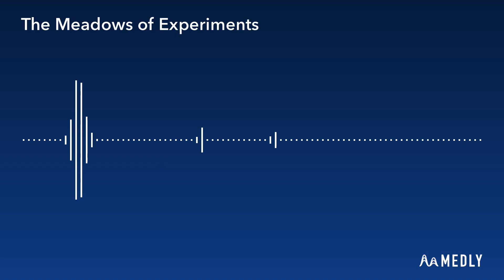The Meadows of Experiments.